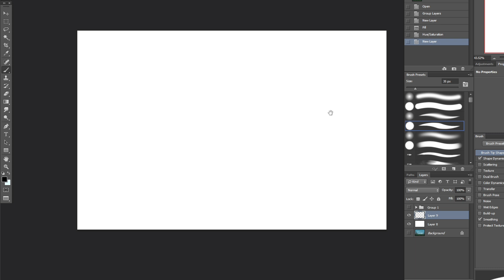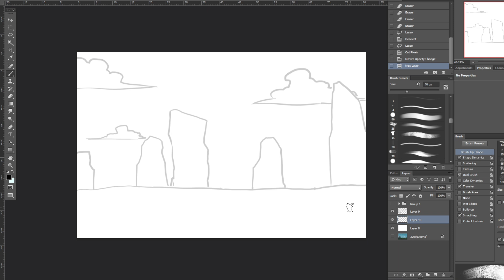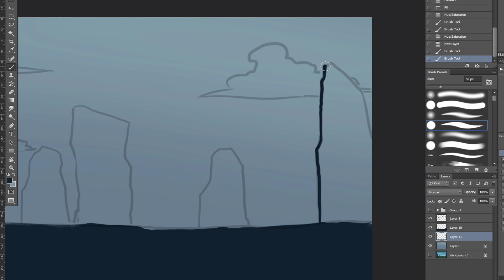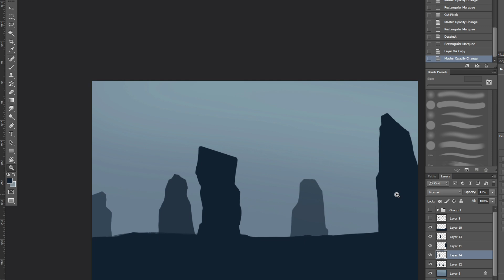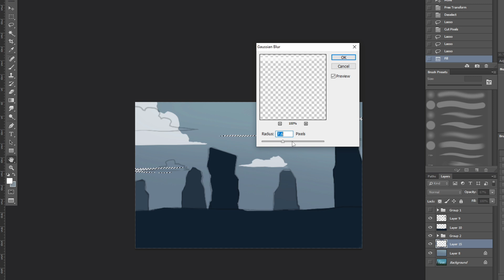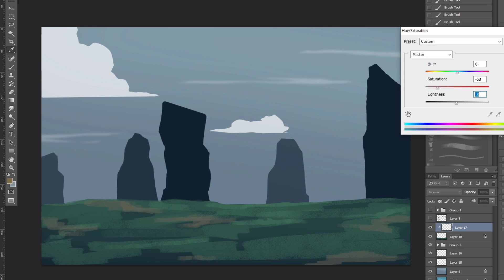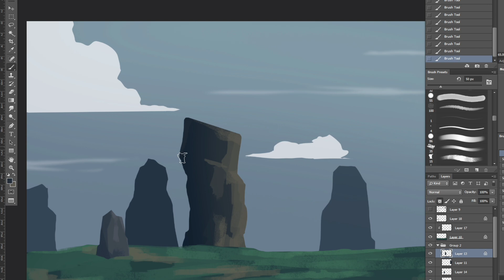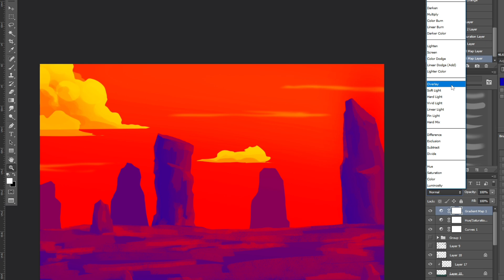HOW TO DRAW A BACKGROUND FOR YOUR FLIPACLIP STICK ANIMATIONS?